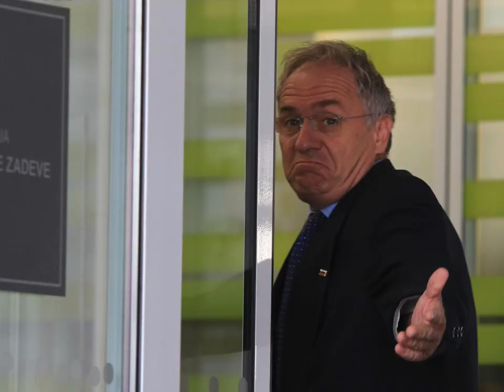Neon Janša Evangelion - 14. slovenska vlada kot anime intro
"Ta vlada ne bo odpirala ideoloških tem."

この政府はイデオロギーの話題を開かないでしょう。